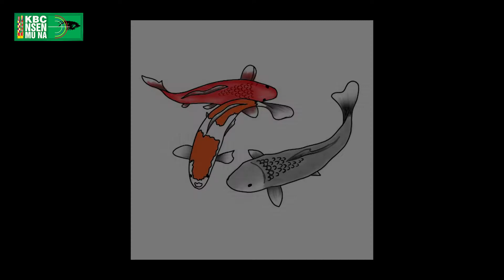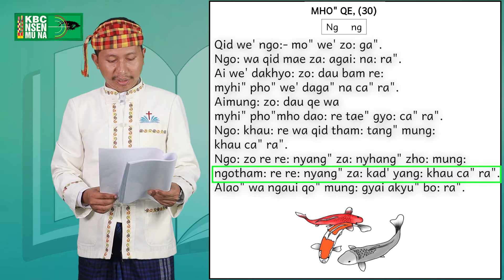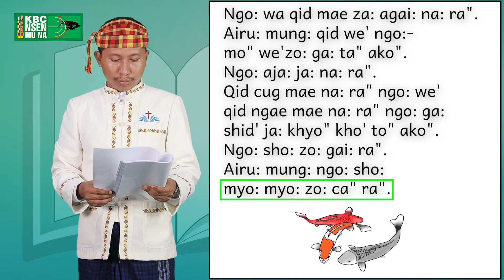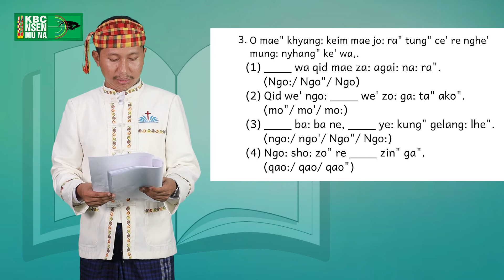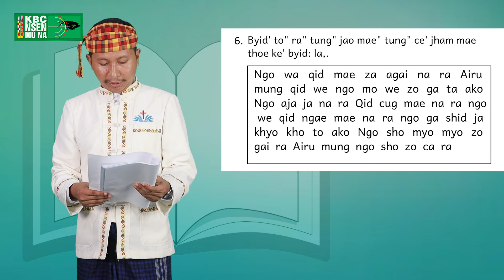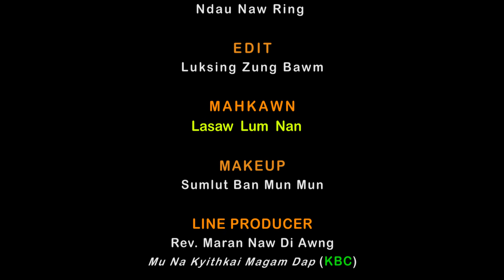Chapter 30, Lhaovo Laika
KBC NSEN MU NA - LHAOVO LAIKA SHARIN LAMANG

Sharin Sara
Sr. Zahkung Zau Tawng
( Lhaovo Literacy Manager )